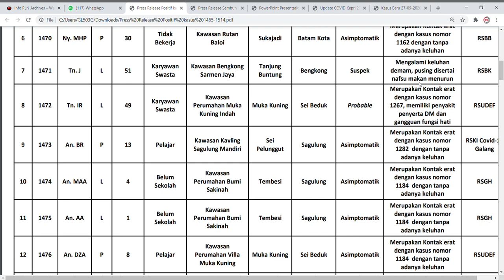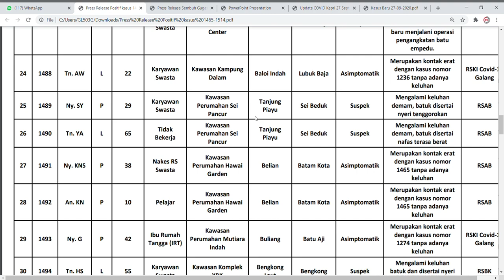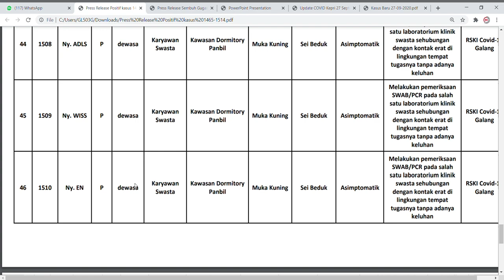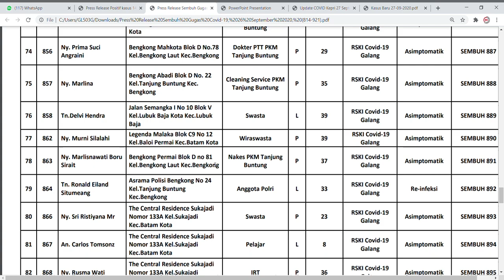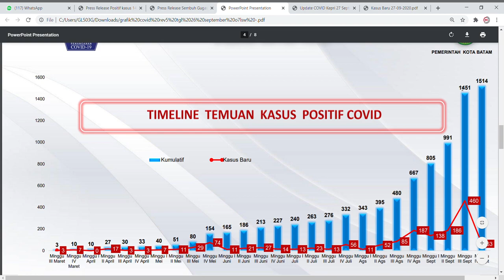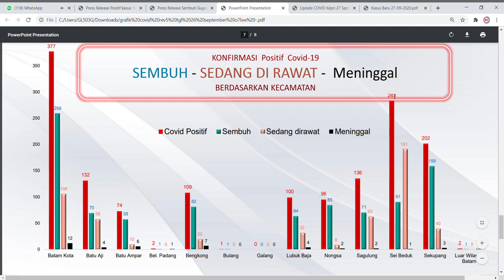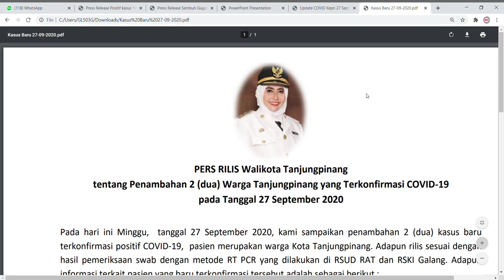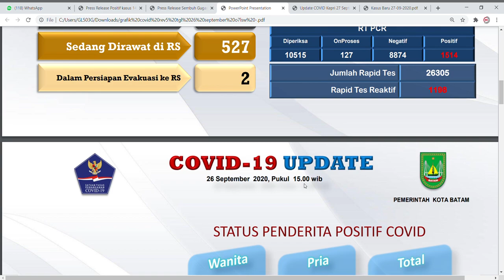27 September 2020 Data 50 Positif Covid dan 108 Pasien Sembuh di Batam serta Kumlasi Kasus se Kepri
WartaKepri TV 27 September 2020 Data 50  Positif Covid dan 108 Pasien Sembuh di Batam serta Kumlasi Kasus se Kepri

Update 27 September 2020 Kepri, Data 57 Kasus Positif Covid Baru dan Sembuh Terbanyak 108 di Kota Batam lewat @WartaKepri